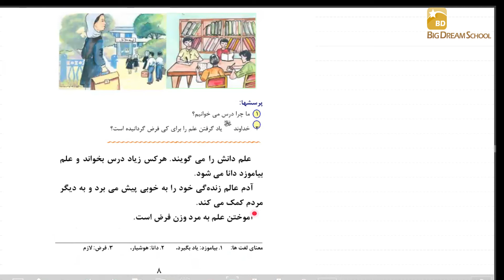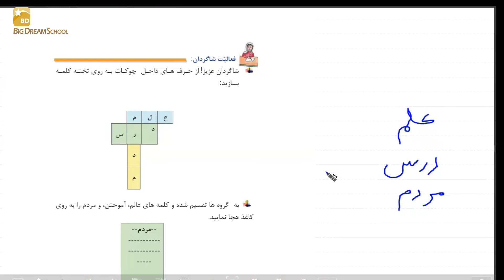آموزش دری صنف دوم درس دوم (مکتب رویای بزرگ) LEARNING DARI GRADE 2 LESSON 2 (BIG DREAM SCHOOL)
سلام به چینل یوتیوپ ما خوش آمدید من معلم شما هستم اگر شما شاگردان نازنین سوالی دارید و میخواهید بیشتر با من در ارتباط باشید لطفا به تلگرام ما وصل شوید و از طریق گروپ تلگرام سوال خود را بپرسید، 🤩🤩🤩 me/bdsonlineschool :گروپ تلگرام